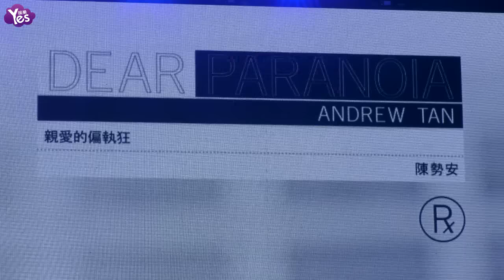【3年前】陳勢安北京盛大舉辦媒體見面會“天后哥”攜新專輯“偏執”重生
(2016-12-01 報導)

“偏執男神”陳勢安加盟華納的首張專輯《親愛的偏執狂》已經正式發行了，許久沒與歌迷們見面的陳勢安，昨天在台北舉行首場簽唱會，讓粉絲們尖叫不已。